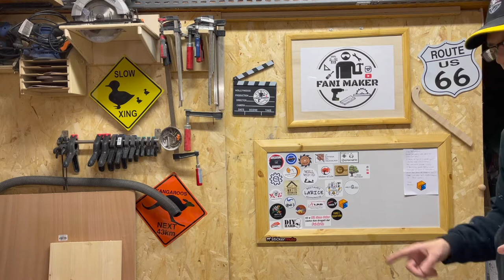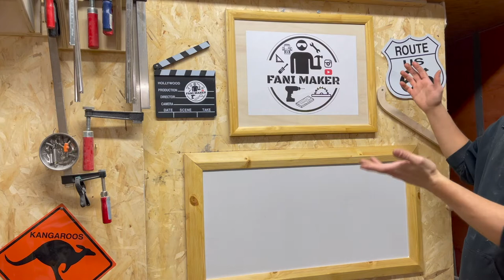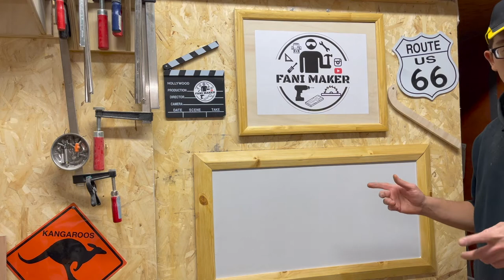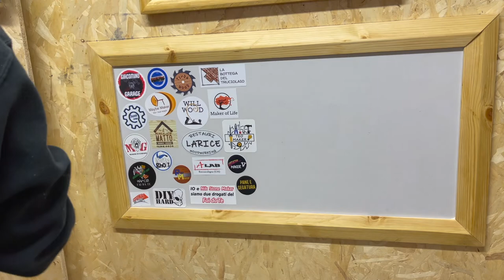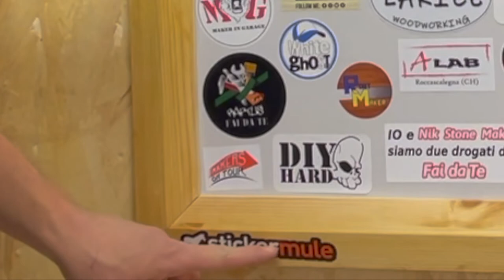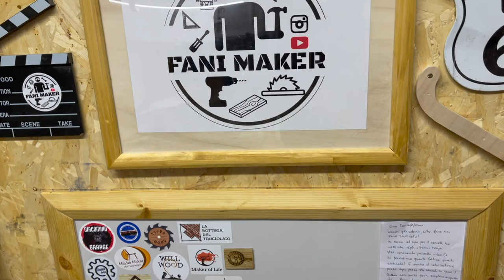Si può fare una cornice usando SOLO il banco sega? Sticker wall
Settimana scorsa ho fatto la mia prima cornice in legno al banco sega, ma usando anche la troncatrice... stavolta voglio usare solo ed esclusivamente il banco sega! ⬇️⬇️⬇️CLICCA SU MOSTRA ALTRO⬇️⬇️⬇️

Ho creato lo sticker wall, un quadro che raccoglie tutti gli adesivi scambiati coi vari maker, come mi piace chiamarla: la maker family

💚 Un ringraziamento speciale a tutti quelli che mi hanno inviato il proprio adesivo!